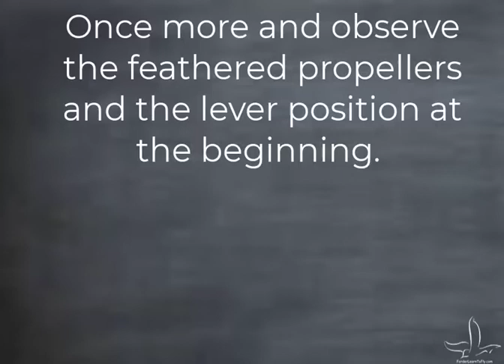Propeller Feather Demo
This short demonstration shows the blue levers in full back or feather position to start. Notice the propellers are showing the least resistance to oncoming air, like a knife. As we move the propeller levers forward, the blades move or change pitch to produce thrust and move the plane forward.
Without feathering, a stopped engine in flight will cause severe adverse yaw and your plane will pull drastically towards the stopped engine.
Feathering ensures the least amount of adverse yaw is caused by the propellers of the stopped engine.
This is the DHC-6 Twin Otter which can also do reverse propellers for stopping sooner on short strips and taxiing backwards.
This video was produced for Howard's twitch stream Tuesday Lessons: DHC-6 Twin Otter live session that aired on Tuesday, February 15th.